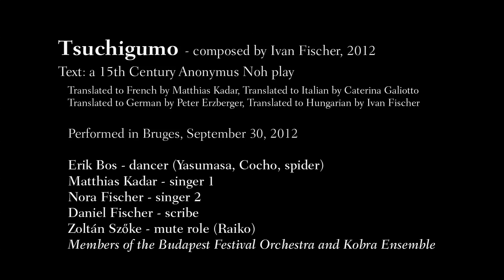Tsuchigumo - Ivan Fischer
Tsuchigumo

a satirical opera

composed by

Ivan Fischer

(2012)

The libretto is a translation of the 15th Century anonymous Noh play and the 19th Century Kabuki adaptation by Kawatake Mokuami.

Translated to French by Matthias Kadar
Translated to Italian by Caterina Galiotto
Translated to German by Peter Erzberger
Translated to Hungarian by Ivan Fischer

N.1. Prelude

N.2. Chanson

S.1.:  Voler, voler, voler avec le vent les nuages flottent dans le ciel.
Comte Raiko apparaît, il souffre depuis longtemps de sa maladie.
Il souhaite humer la fraicheur de la brise du soir.

N.3. Recitativo:

S.2. (Yasumasa): Come si sente, mio signore?
S.1. (Raiko)  Piú debole di ieri. Guarda: I crisantemi qui nel giardino.
S.2.: I crisantemi sono i fiori della buona fortuna. Mio signore, spero che lei si rimetterá in breve.
S.1.: Va, e riposati.
S.2.: Grazie, signore.

N. 4 Chanson

S.1.: Alors, que la lune se cache derrière les nuages, gracieusement et silenci-eusement, Kocho, la belle de-moiselle s'approche du comte gracieusement et si-lancieusement.

N.5. Aria

S.2.: Ukitatsu kumo no jukue o ja. Kaze no kokotshi ni makasuran.
Iro o tsukushite joruhiro no.  Sakai mo shiranu arisama no. Toki no utsuru o mo. Oboenu hodo no kokoro kana. Genija kokoro o tenzezu sonomama ni omoishizumu mi no. Mune o kurushimuru kokoro to naru zo kanashiki.

N.6. Recitativo

S.1. (Raiko):  Puoi andare ora.
S.2. (Kocho): Certo, mio signore.

N.7. Aria

S.2. (Raiko): Koko ni kiekashiko ni musubu mizu no awa no. Ukijo ni meguru mi ni koso arikere. Genia hitoshi renu.

N.8. Chaconne

S.1. (Raiko): Chi diavolo siete, creatura ripugnante?
S.2. (Monk): Che sciocchezza! Non sono colpevole della tua sofferenza. Come dice la vecchia poesia: Il mio amante arriverà sta notte, come mi suggerisce il ragno.
S.1.: Il ragno! Or so, chi sei.
S.2.: Ti getterò mille e mille fili di seta.
S.1.: Li eviterò.
S.2.: Ti tormenterò.

N.9. Recitativo

S.2. (Yasumasa): Sembra che il mostro sanguini copiosamente. Dammi, dammi il permesso di seguire le tracce di sangue, trovarlo e ammazzarlo.
S.1. (Raiko): Va, subito.
S.2.: Certo, signore.

N. 10. Moritat vom grossen Sieg

S.1.: Blut entrann zukkenden Beinen ihm, voller Angst
ergriff das Monster die Flucht, eh der Säbel es tödlich traf.
Die Blutspur führt sie zum Nest, wo Feuer speit das Untier auf sie.
Wie sie ihm nahen, schiesst aus dem Bau hervor Geifer und Wasserstrahl.
Nicht Feuer noch Wasser zwingt die Soldaten, unerbittlich dringen sie vor.
Stein um Stein wälzen die Männer um, zerstören das Nest.

Chorus: Ezüstfehér hálót fon a pók,
és mint a lepkét, ha arra re-pül,
foglyul ejti a hős katonákat,
de ők állnak rendületlenül.
A gúzs a húsba vág, előre, bátorság!

S.1.: Gelähmt sind sie, von den Strikken gebunden, gefesselt Hand und Fuss.
Schon frohlockt die Spinne, hämisch schmäht sie mit bösem Spott.
Wutentbrannt mit vereinter Kraft die Kämpfer greifen an,
von allen Seiten dringen die Männer vor, rükken der Spinne zu Leib.
Die blitzenden Sä-bel blenden sie, Hieb und Stich treffen das Tier,
bis schliesslich ein starker Streich ihm den Kopf trennt vom zappelnden Rumpf.

S.1.: Die Spinne spinnt ihr Netz aus Seide silberweiss.
Ob sie gleich stark sind, die fünf Soldaten,
sie können sich kaum bewegen.
Wie Falter und Libellen sind sie im Netz gefangen.
Doch ohne zu zagen ermüden sie nicht im Kampf
gegen das Monster.
Zuletzt erlahmt dessen Kraft, und Yasumasa, der Held,
befreit sie mit starken Säbelstreichen und trennt den
Kopf vom Leib.

Chorus: Yasumasa kezében a kard,
lehull a háló, nincs semmi vész.
Nézd, a pók ereje már lankad,
Most lesújt rá a hősi kéz.

Scribe: And the story of this distinguished
exploit has been told from generation to generation.

 Performed in Bruges, September 30, 2012

 Erik Bos - dancer (Yasumasa, Cocho, spider)
 Matthias Kadar - singer 1
 Nora Fischer - singer 2
 Daniel Fischer - scribe
 Zoltán Szőke - mute role (Raiko)
 Members of the Budapest Festival Orchestra and Kobra Ensemble

Camera and Editing by Jonas Sacks